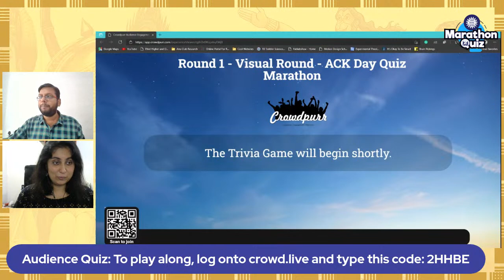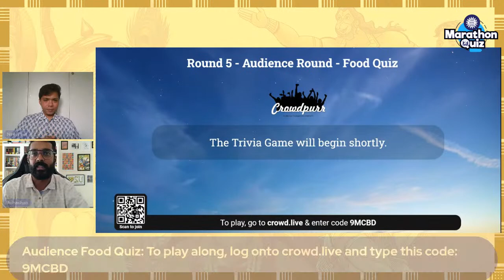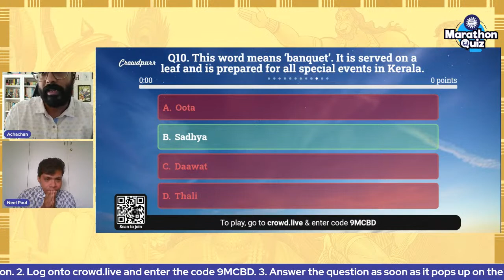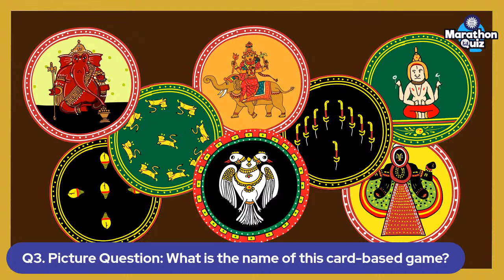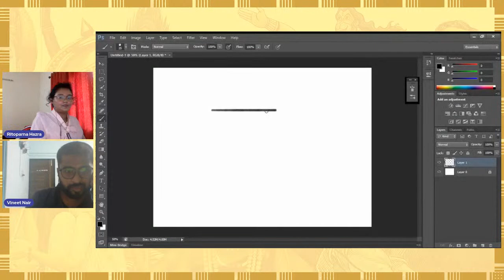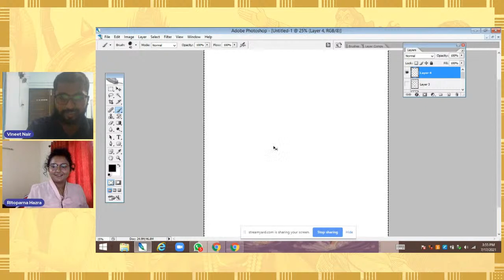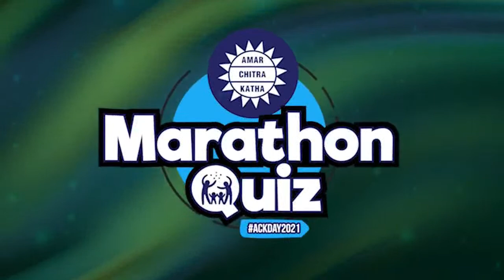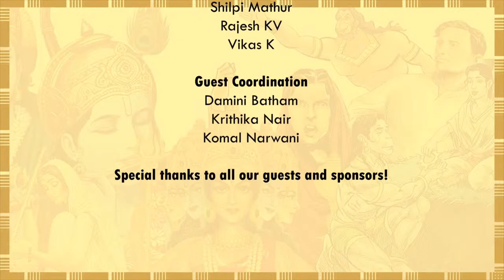Join the longest ACK Quiz Marathon ever!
On the occasion of#ACKDay2021, the Amar Chitra Katha team is geared up to bring you a record-breaking 5-hour long online Amar Chitra Katha Quiz Marathon. The quiz is inclusive of all age groups, just like our books. Anybody between 8 to 80 years of age can participate in the various rounds and win big prizes!
There are going to be a bunch of exciting quiz rounds with the audience, panellists, school principals, school kids and even grandparents. There is something for everyone!

Set a reminder now. This is an event like no other, so don't miss it!